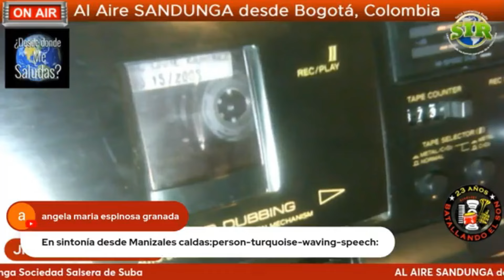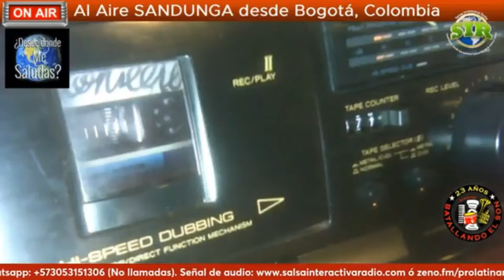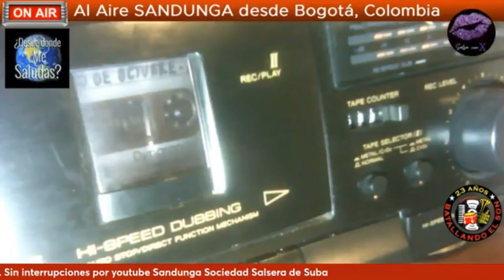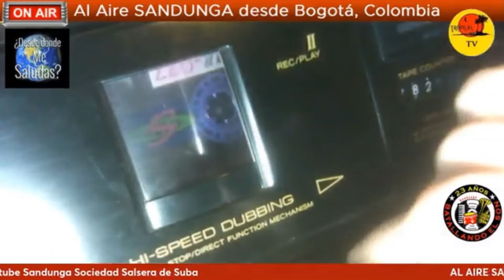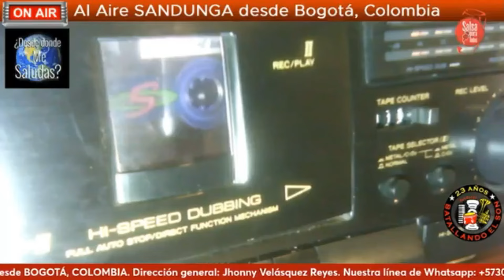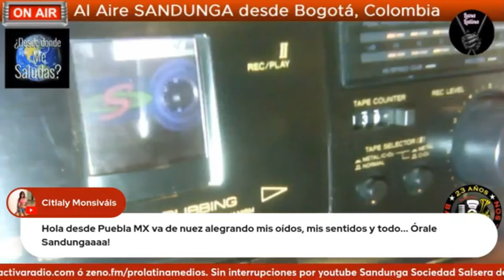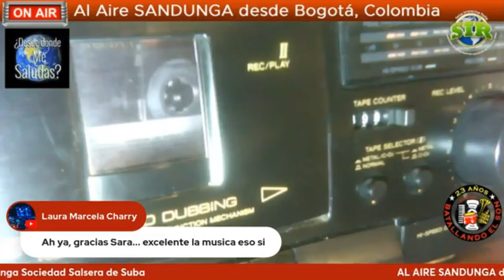Una hora con LOUIE RAMÍREZ y La Cassetera del Sabor en SANDUNGA - Sábado 08 de Junio, 2024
Una hora con la música de una de las mentes más brillantes del fenómeno salsero a 31 años de su viaje a la inmortalidad: LOUIE RAMÍREZ.